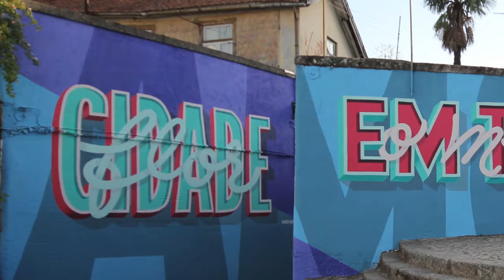Senhor Doutor | Verão no Centro Histórico | Promo | Sound&Vision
O quinto desta série de concertos terá lugar a 1 de Setembro, 21h30, nas escadinhas do castelo, com Senhor Doutor.
A nova música portuguesa está de regresso à Covilhã!